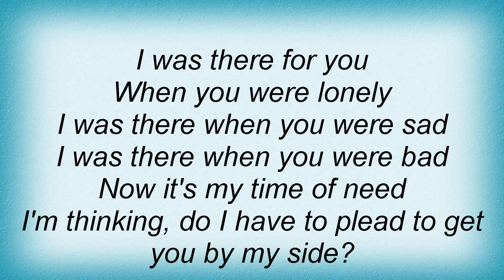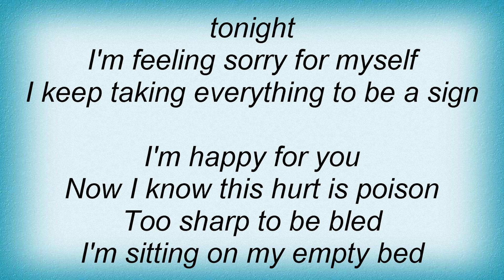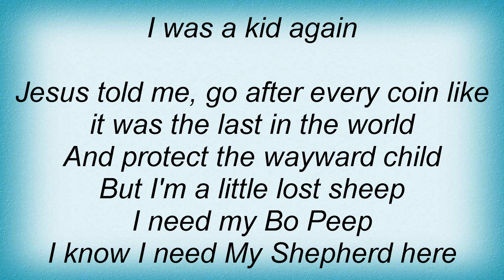Belle And Sebastian - I'm A Cuckoo Lyrics